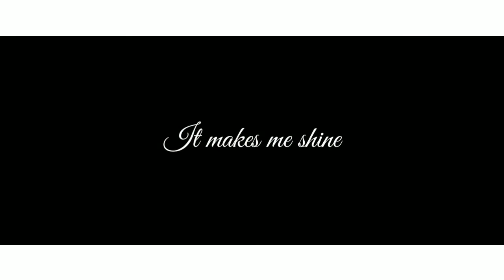CRAVITY - Call My Name | Snippets + Lyrics_Eng